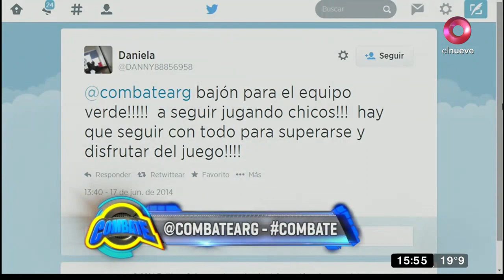Circuito Piso: ¡La agilidad es fundamental!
Los participantes mostraban su gran avance en cada desafío que debían enfrentar.